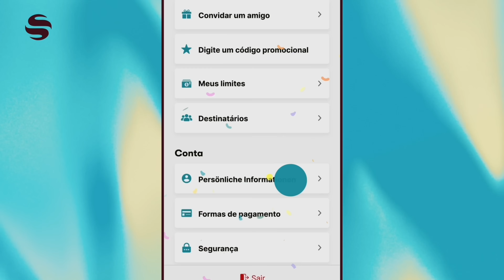5 ANOS NA AUSTRÁLIA 3 NO CANADÁ BRASIL NUNCA MAIS